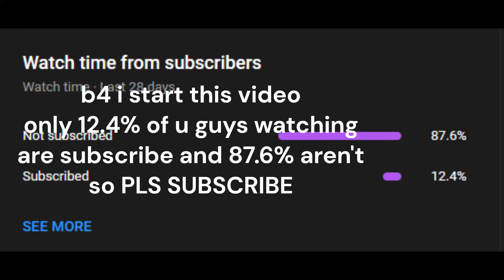roblox escape running head part 2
subscribesubscribesubscribesubscribesubscribesubscribesubscribesubscribesubscribesubscribesubscribesubscribe likelikelikelikelikelikelikelikelikelike